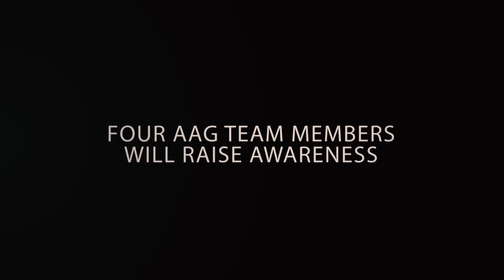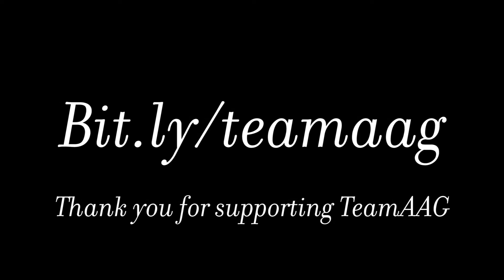Team AAG Accepts the Shatter Proof Challenge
Four AAG Team Members have accepted the the Shatter Proof Challenge and will rappel down the side of the Omni Hotel in Austin, TX to raise money and awareness for addiction and drug abuse.